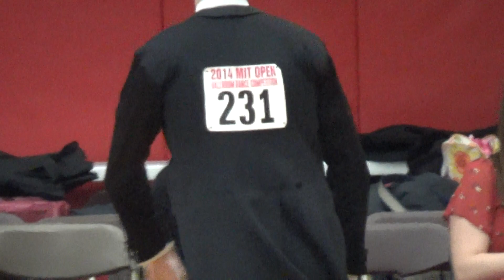MIT Open 2014 Pre Champ Quickstep Final